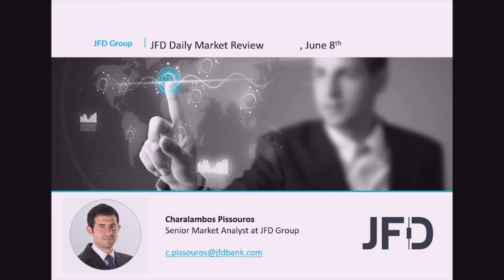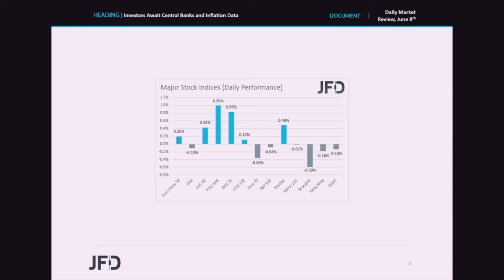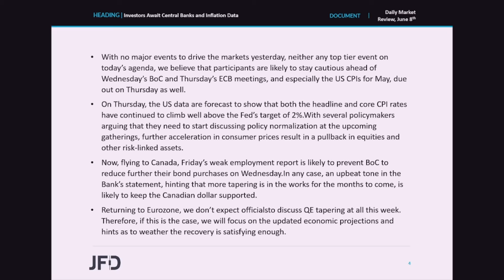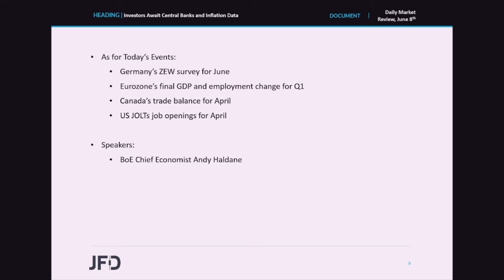Daily Market Review: Investors Await Central Banks and Inflation Data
Most major EU indices traded in the green yesterday, but sentiment softened during the US session, and deteriorated even further today in Asia. With no major events to drive the markets yesterday, neither any top tier event on today’s agenda, we believe that participants are likely to stay cautious ahead of Wednesday’s BoC and Thursday’s ECB meetings, and especially the US CPIs for May, due out on Thursday as well.